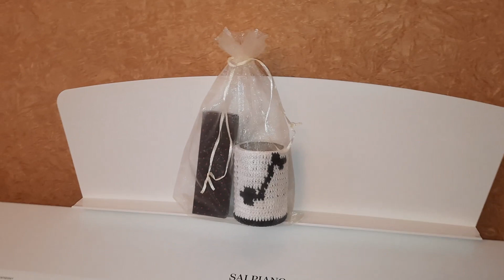Готовые работы сентября 2022